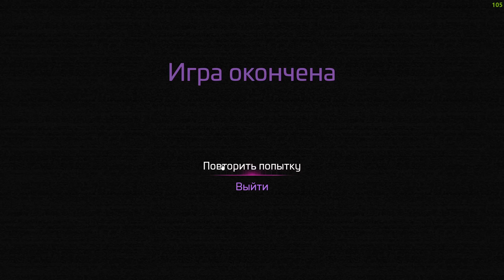СОЛНЫШКО ХОЧЕТ ПОИГРАТЬ!FIVE NIGHTS AT FREDDY'S:SECURITY BREACH RUIN ПРОХОЖДЕНИЕ!FNAF RUIN!ФНАФ РУИН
СОЛНЫШКО ХОЧЕТ ПОИГРАТЬ В ДЕТСАДЕ!FIVE NIGHTS AT FREDDY'S:SECURITY BREACH RUIN ПРОХОЖДЕНИЕ!FNAF 10 RUIN!ФНАФ 10 РУИНЫ